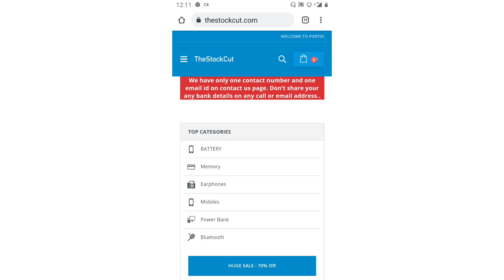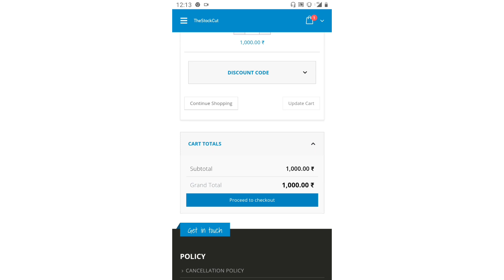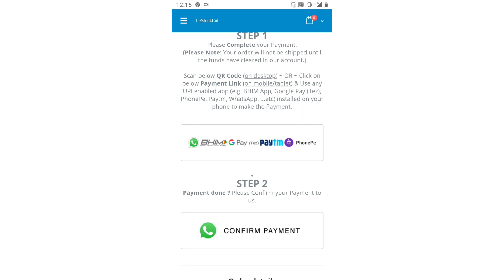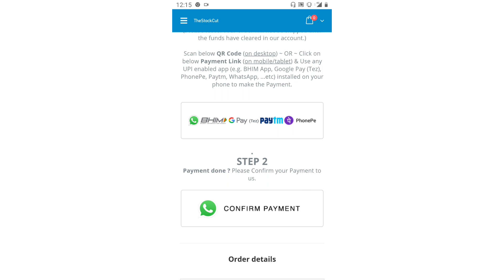Thestockcut website is fake or real in Tamil | Thestockcut website review in Tamil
in this video we had explained about thestockcut website is fake or real in Tamil.